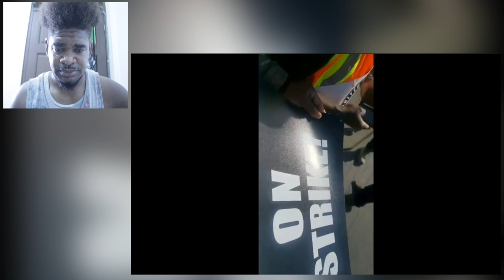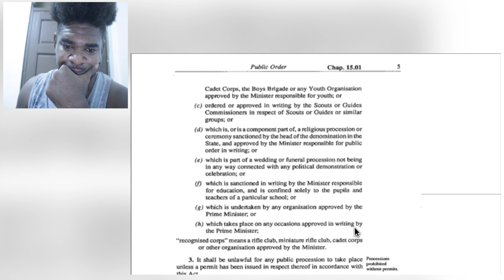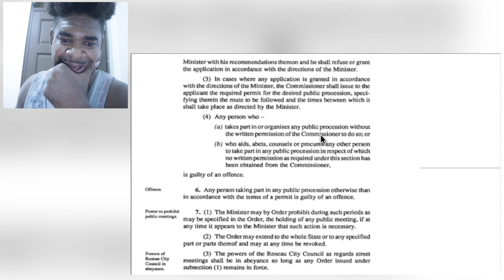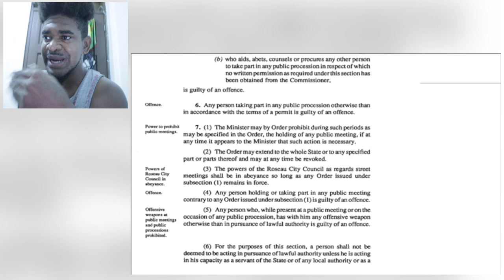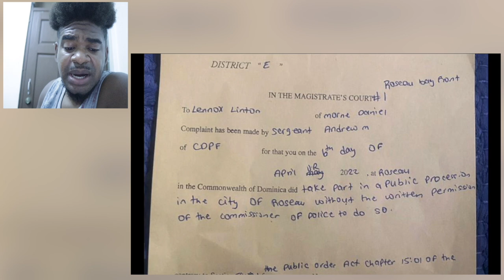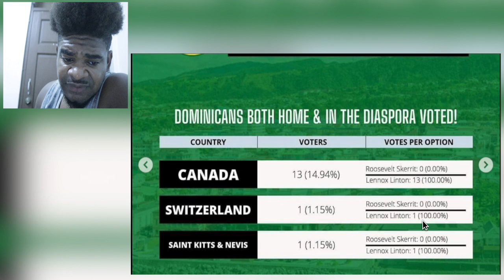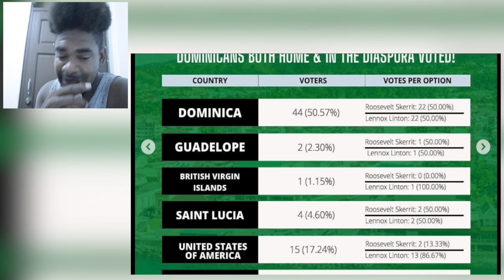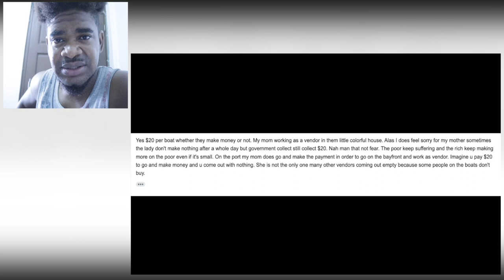SKERRIT WHY? LENNOX LINTON & DANNY LUGAY TAKEN TO COURT FOR WALKING IN ROSEAU | Mystelics Reacts